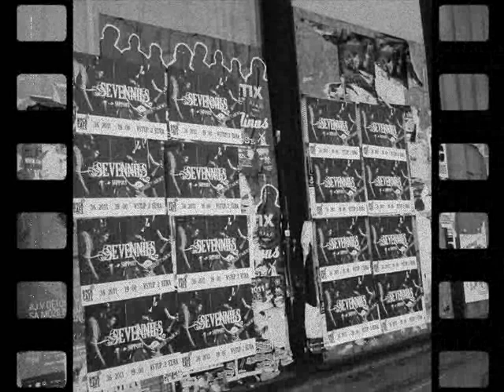Sevennils - V objatí kríz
Sevennils Demo 2011

Filip Temo Černák  - spev
Tomáš Šimpi Csányi - gitara
Lišiak Mišiak  -  gitara
Martin Vaco Vacula  - basa
Zdeno Potocska - bicie